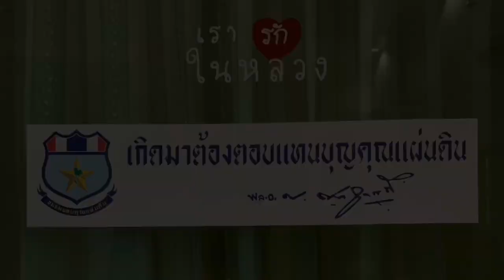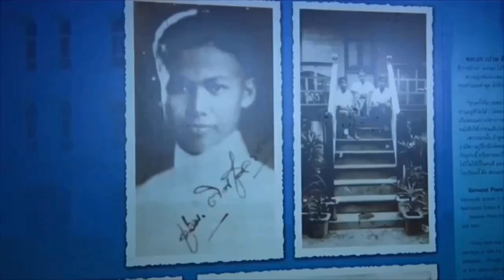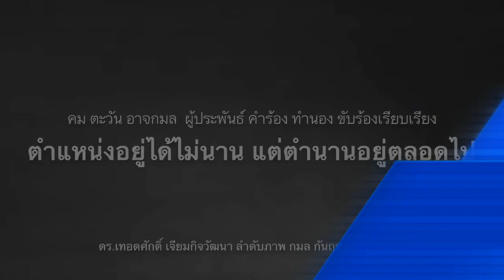ลุงป้อมเจอแรง ! ใช้ ฮ.ยืมเพื่อน มารึเปล่า? ไปประชุม